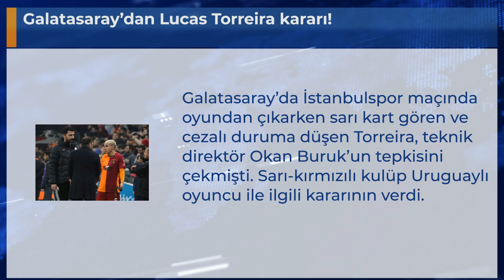Galatasaray’dan Lucas Torreira kararı!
Galatasaray’da İstanbulspor maçında oyundan çıkarken sarı kart gören ve cezalı duruma düşen Torreira, teknik direktör Okan Buruk’un tepkisini çekmişti. Sarı-kırmızılı kulüp Uruguaylı oyuncu ile ilgili kararının verdi.